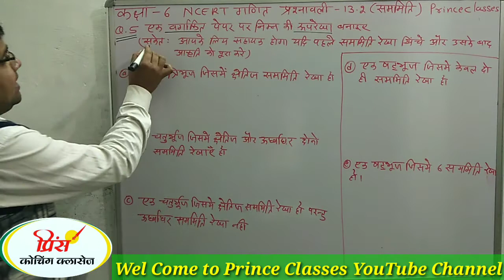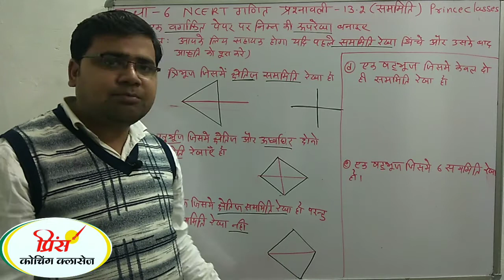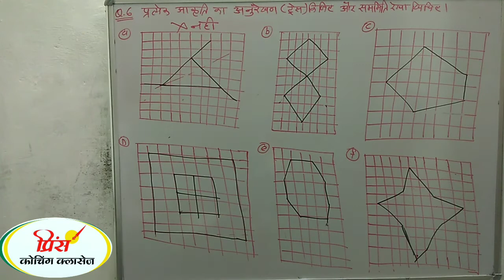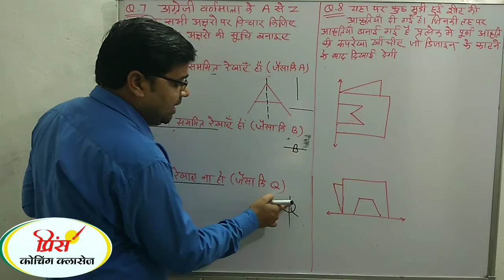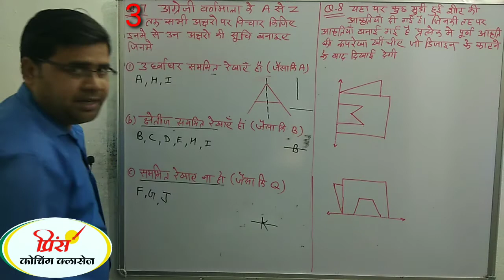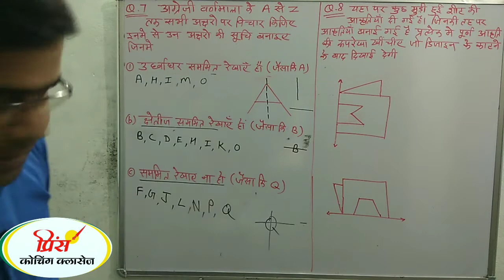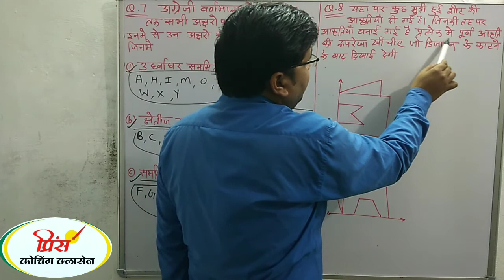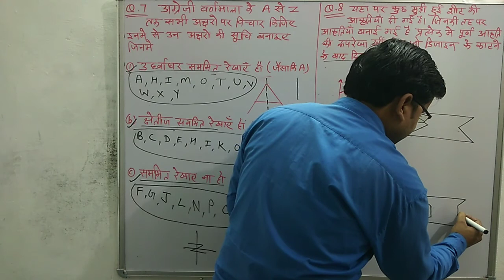Q.N.5&8 प्रश्नावली 13.2 (सममिति) कक्षा 6 NCERT गणित CLASS 6 MATHS CHAPTER 13 SYMMETRY